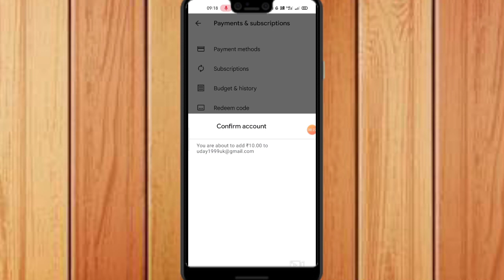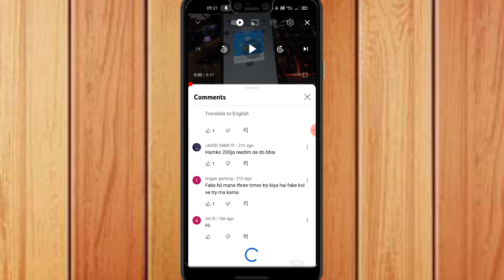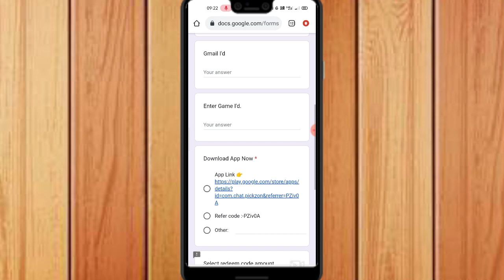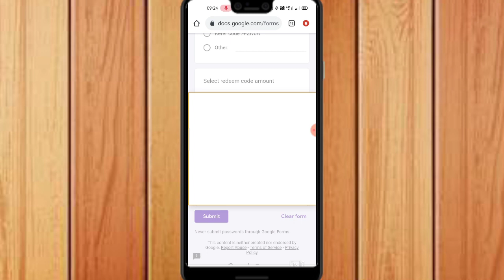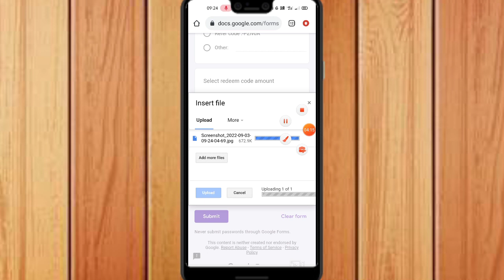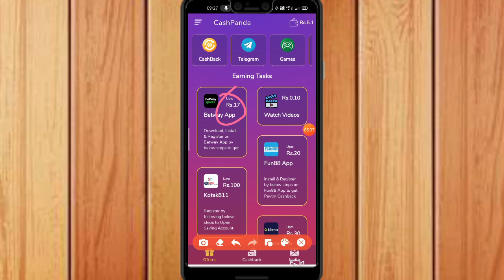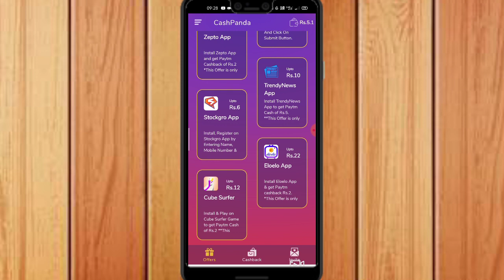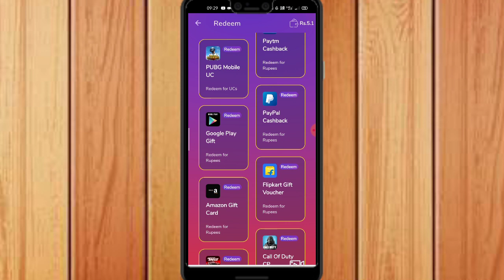Cashpanda App - Free Redeem Code | How To Get Free Redeem Code | Redeem Code For Playstore